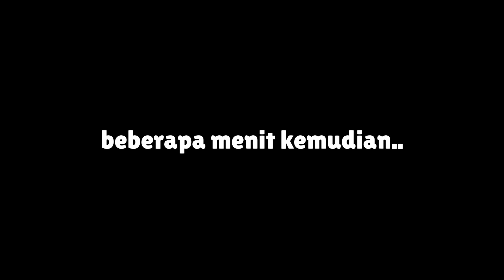AKU NGEPRANK DI GAME PERTAMAKU DI ROBLOX!?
Aku ngeprank temenku pake admin di game yang dulu sampe sekarang keren banget yaitu apocalypse rising dan aku jadi kerasa nostalgia